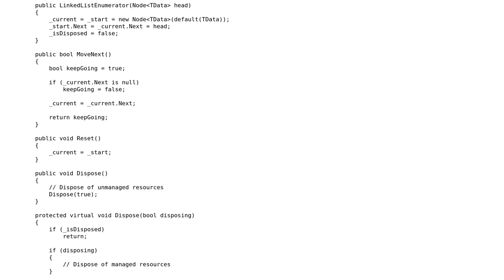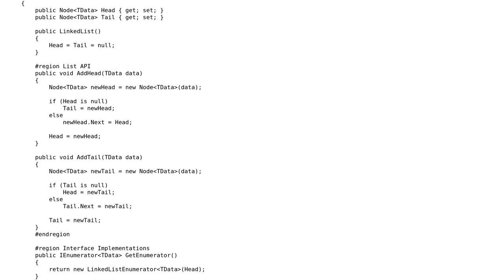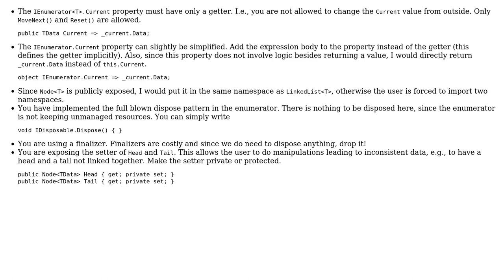Code Review: Linked List Implementation in C#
With thanks & praise to God, and with thanks to the many people who have made this project possible! | Content (except music & images) licensed under CC BY-SA | Music | Images & others | With thanks to user Tobi Alafin user Rick Davin user Olivier Jacot-Descombes and the Stack Exchange Network Trademarks are property of their respective owners. You are responsible for your own actions.